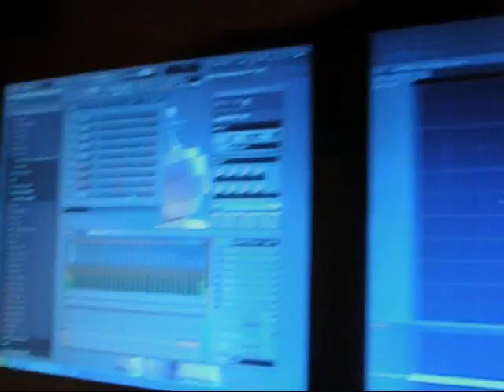Apache y Cobra Ponmela Remix